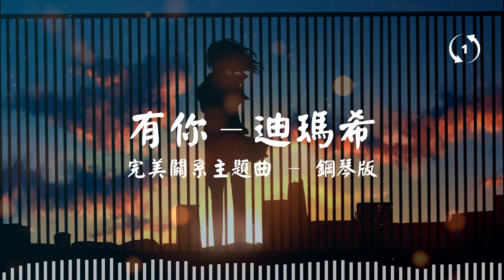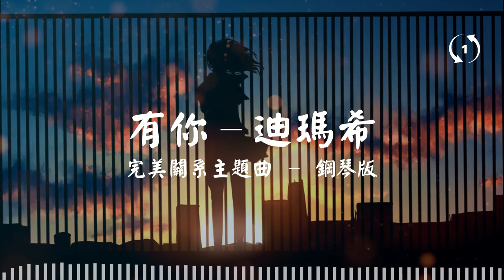[1hour loop] [Piano Cover] 有你 - 迪玛希 《完美关系》主题曲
有你 - 迪玛希 钢琴版
Perfect Partner《完美关系》主题曲